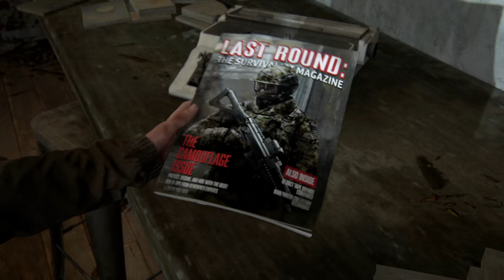THE LAST OF US 2 🔥 11: Dezimieren geht über Studieren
Über THE LAST OF US - PART II

Entwickler: Naughty Dog
Publisher: SIEE

TRANSPARENZ / PRODUCT PLACEMENTS:

[✖] Deal: kein Deal
[✖] Reise: keine Reise
[✖] Sonstiges: Nix